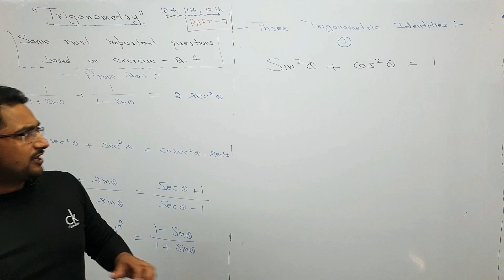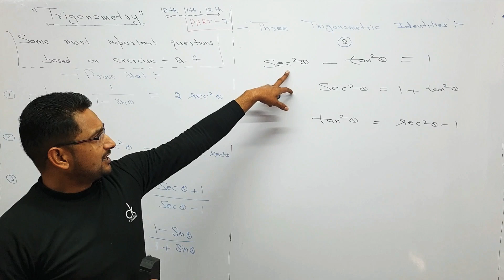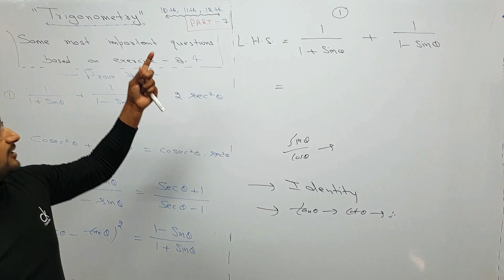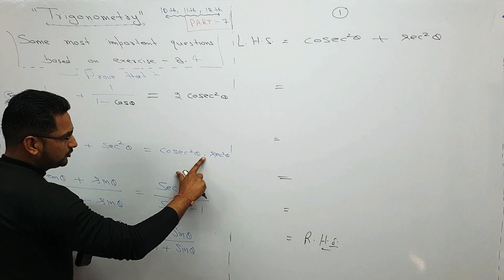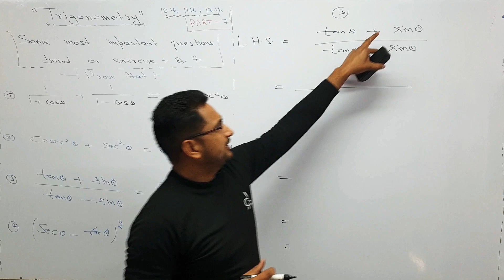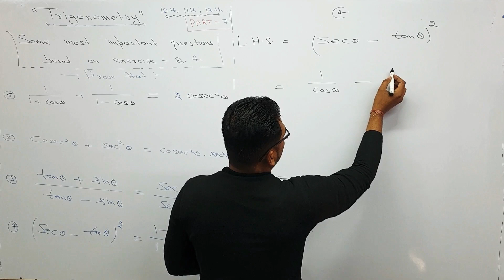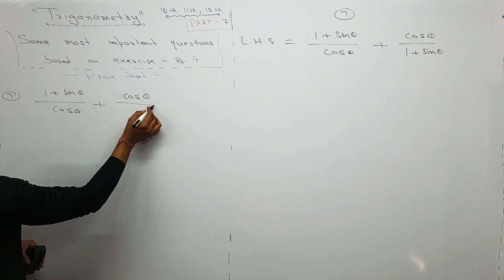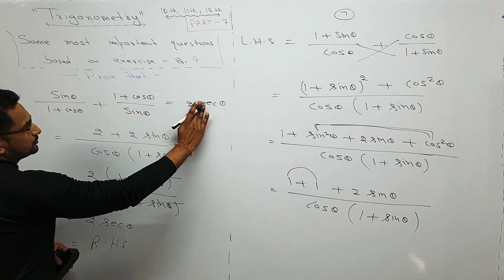TRIGONOMETRY || CLASS 10TH BOARD EXAM || BASED ON EXERCISE 8.4 || PART 7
IN THIS VIDEO WE WILL SOLVE SOME QUESTIONS BASED ON EXERCISE 8.4 CHAPTER 8 TRIGONOMETRY CLASS 10TH MATHS NCERT

THIS VIDEO IS REALLY VERY USEFUL FOR BOARD EXAMS

IT IS ALSO VERY USEFUL FOR CLASS 11TH AND CLASS 12TH STUDENTS FOR BASIC CONCEPT OF TRIGONOMETRY